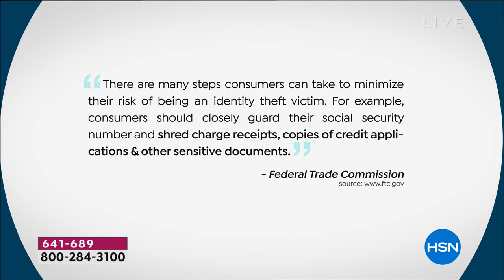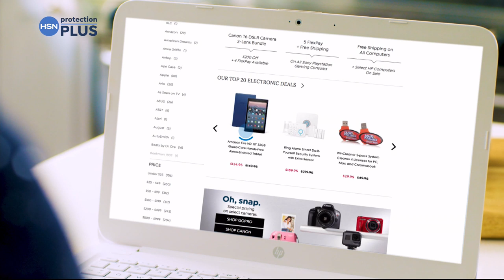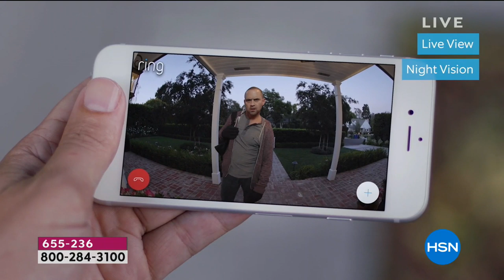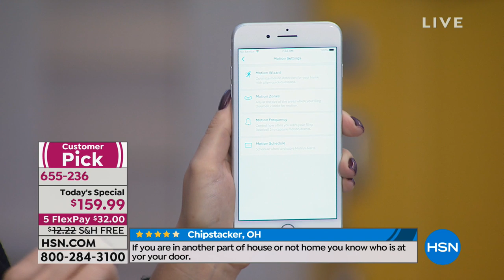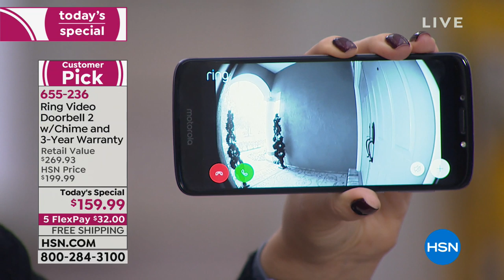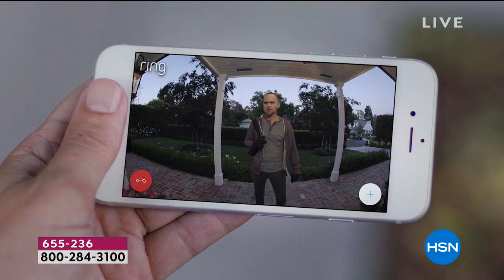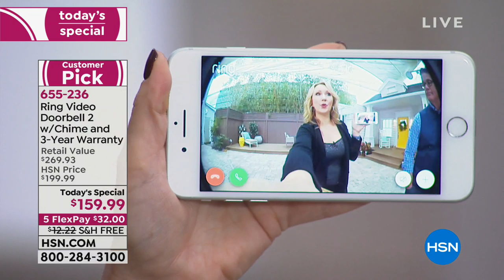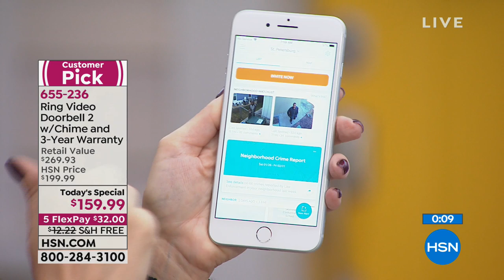HSN | Smart Home featuring Ring 02.03.2019 - 07 AM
Discover HSN, and its home security products designed to improve the safety in and around the home..Ring is on a mission to reduce crime in neighborhoods, affordable solutions that work on any home, Ring is committed, smart security accessible to all